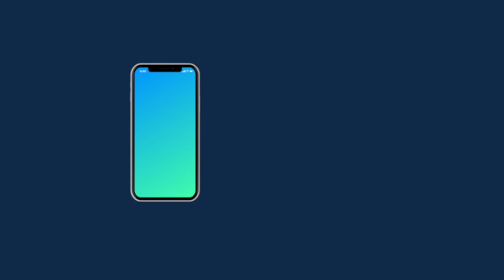On Your Bike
Wallara's cycling program is a great way to socialise and keep fit.